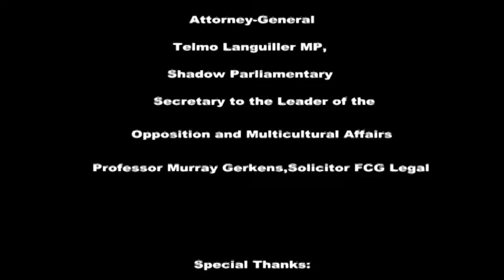The State of the Law with The Attorney-General Produced by Dinesh Weerakkody Part 03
Dinesh Weerakkody, President of LawHelp Australia

Telmo Languiller MP, Shadow Secretary to the Leader of the Opposition and Multicultural Affairs

The Attorney-General, Minister for Finance, Minister for Industrial Relations - Liberal Party

The Hon. Robert Clark MP
Geoff Bowyer, President of the Law Institute of Victoria